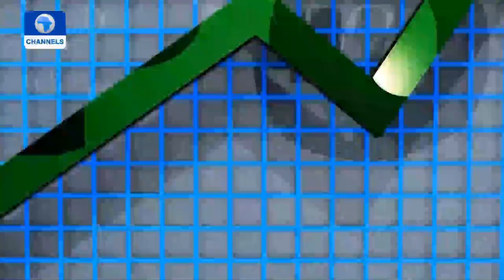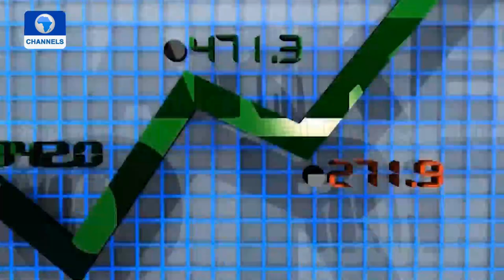Dangote Cement Leads 20 Other Losers As Market Sheds 0.21%